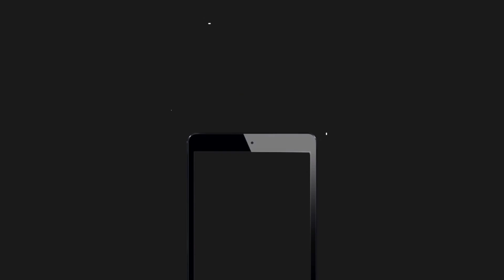La impactante sorpresa para todos, la supuesta relaccion de JLo.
En los últimos días, la relación de JLo con Ben Affleck ha sido el principal tema de controversia en los medios, ya que estos tenían 17baños separados.